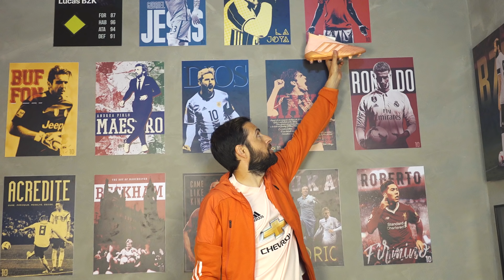UNBOXING DA CHUTEIRA MAIS LINDA QUE EU JÁ VI!!! Predator 18+ Spectral - Usada pelo Pogba {BZK} 4K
UNBOXING DA CHUTEIRA MAIS LINDA QUE EU JÁ VI!!! Predator 18+ Spectral - Usada pelo Pogba

Assista também:
BATI O RECORD POR CIMA DO RIO 80M DE DISTÂNCIA: